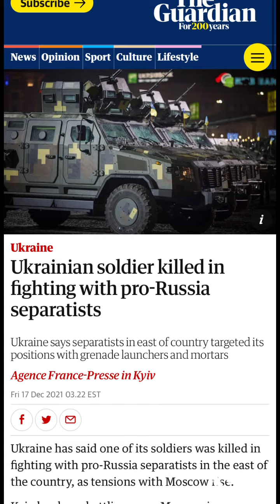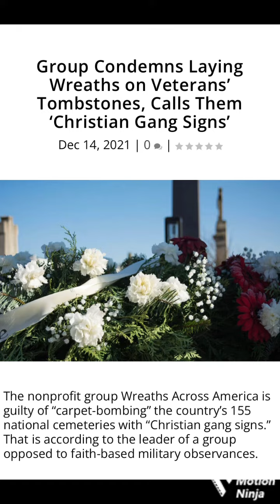What’s happening now?